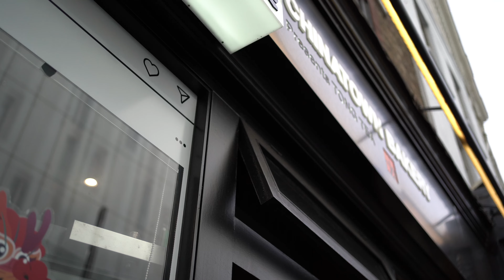China town London. Best Street food in London .Where to eat in chinatownlondon